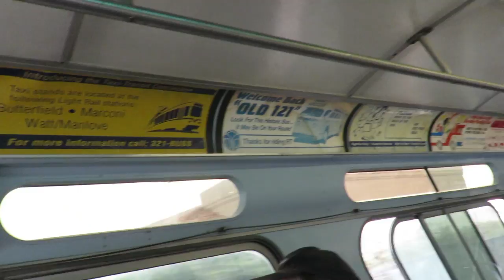LA Bus excursion Sacramento Regional Transit Bus 4957 part 5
Around LA in a classic Flxible bus riding down PCH